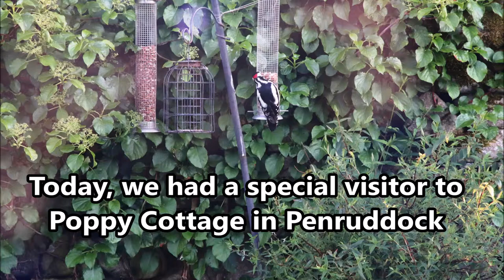Lake District 2 Wildlife 23/5/19 -Woody the Woodpecker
This lovely bird appeared several times in the garden of our cottage in Penruddock, Cumbria, but was extremely hard to photograph. We've ended up with a video through the door window but it captures the colours and the features of this lovely bird. We had heard a woodpecker in the woods at Seatoller a few days previously but this was the first time we had ever seen one.